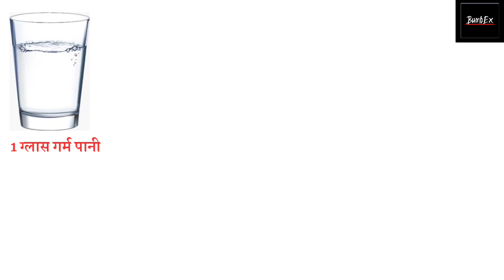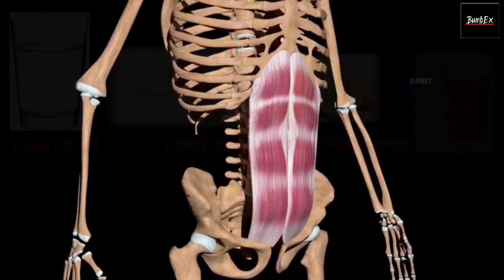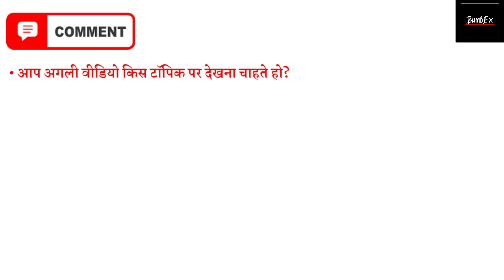घर पर 6 Pack Abs कैसे बनाए | एब्स कैसे बनाए | six pack workout | how to get abs - Best abs workout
YOUR QUERIES 👇

how to make six pack at home in 1 week
how to make six pack in 30 days
how to make six pack abs
how to make six pack at home
how to make six pack at home for 15 year
how to make six pack at home for 12 year
abs workout
standing abs workout
lower abs workout
10 min abs workout
hourglass abs workout
11 line abs workout
chloe ting abs workout